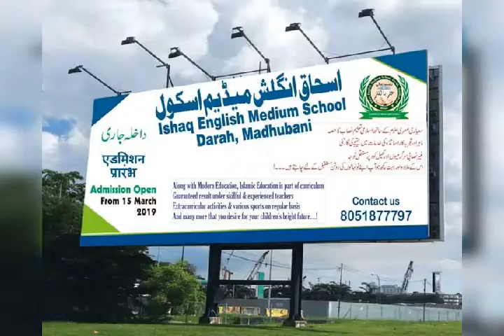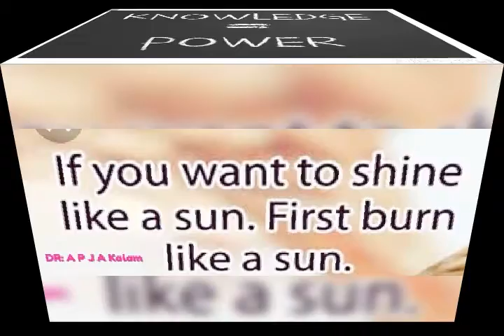Ishaq English Medium School, Darah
Ishaq English Medium School, Darah, Madhubani, Bihar, India.
CBSC board and Islamic Education